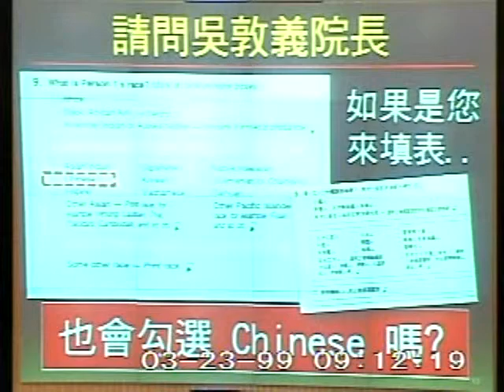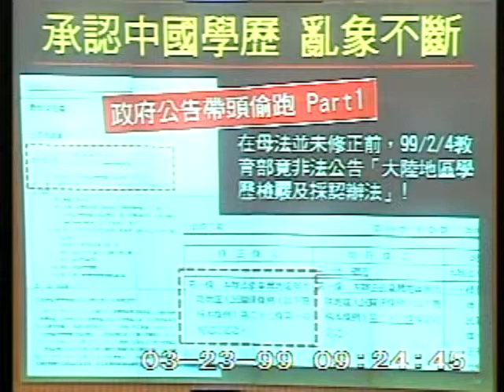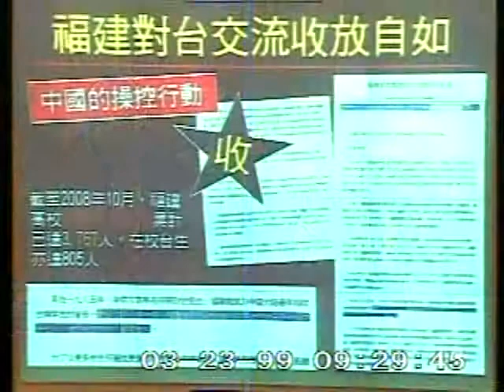2010-03-23 管碧玲 發言片段, 第7屆第5會期第5次會議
會議簡介: 第7屆第5會期第5次會議:一、3月19日上午9時至10時為國是論壇時間。二、對行政院院長提出施政

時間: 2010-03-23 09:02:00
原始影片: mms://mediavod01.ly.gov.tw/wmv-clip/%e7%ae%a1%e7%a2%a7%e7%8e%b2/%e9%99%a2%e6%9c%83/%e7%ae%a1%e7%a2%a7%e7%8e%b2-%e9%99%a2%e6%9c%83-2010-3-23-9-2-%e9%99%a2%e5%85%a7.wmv